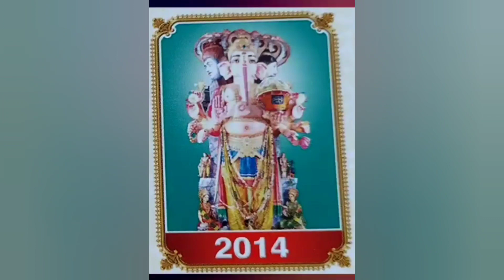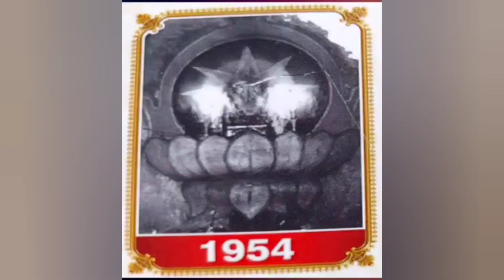Latest Khairatabad Ganesh idols from 1954 to 2022 Collection | History of Khairatabad Ganesh Idols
watch khairatabad ganesh idols from 1954 to 2020 || khairatabad || khairtabadganesh || ganesh2022,khairatabadvinayakudu,
Khairatabadganesh1954,
Khairatabadganesh1955,
Khairatabadganesh1956,
Khairatabadganesh1957,
Khairatabadganesh1958,
Khairatabadganesh1959,
Khairatabadganesh1960,
Khairatabadganesh1961,
Khairatabadganesh1962,
Khairatabadganesh1963,
Khairatabadganesh1964,
Khairatabadganesh1965,
Khairatabadganesh1966,
Khairatabadganesh1967,
Khairatabadganesh1968,
Khairatabadganesh1969,
Khairatabadganesh1970,
Khairatabadganesh1971,
Khairatabadganesh1972,
Khairatabadganesh1973,
Khairatabadganesh1974,
Khairatabadganesh1975,
Khairatabadganesh1976,
Khairatabadganesh1977,
Khairatabadganesh1978,
Khairatabadganesh1979,
Khairatabadganesh1980,
Khairatabadganesh1981,
Khairatabadganesh1982,
Khairatabadganesh1983,
Khairatabadganesh1984,
Khairatabadganesh1985,
Khairatabadganesh1986,
Khairatabadganesh1987,
Khairatabadganesh1988,
Khairatabadganesh1989,
Khairatabadganesh1990,
Khairatabadganesh1991,
Khairatabadganesh1992,
Khairatabadganesh1993,
Khairatabadganesh1994,
Khairatabadganesh1995,
Khairatabadganesh1996,
Khairatabadganesh1997,
Khairatabadganesh1998,
Khairatabadganesh1999,
Khairatabadganesh2000,
Khairatabadganesh2001,
Khairatabadganesh2002,
Khairatabadganesh2003,
Khairatabadganesh2004,
Khairatabadganesh2005,
Khairatabadganesh2006,
Khairatabadganesh2007,
Khairatabadganesh2008,

Khairatabadganesh2009,
Khairatabadganesh2010,
Khairatabadganesh2011,
Khairatabadganesh2012,
Khairatabadganesh2013,
Khairtabadganesh2014,
Khairatabadganesh2015,
Khairatabadganesh2016,
Khairatabadganesh2017,
Khairatabadganesh2018,
Khairatabadganesh2019,
Khairatabadganesh2020,
Khairatabadganesh2021,
KHAIRATABADGANESH2022,